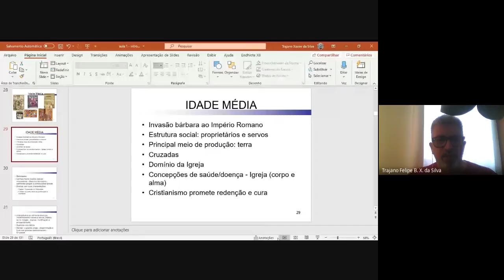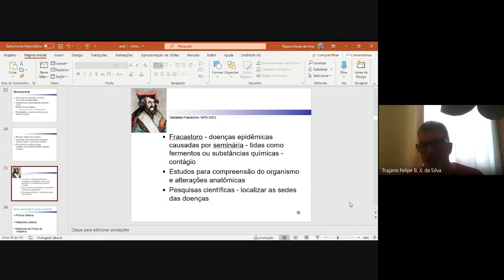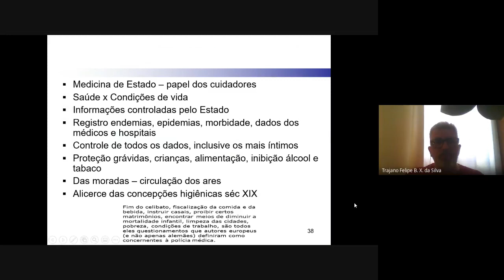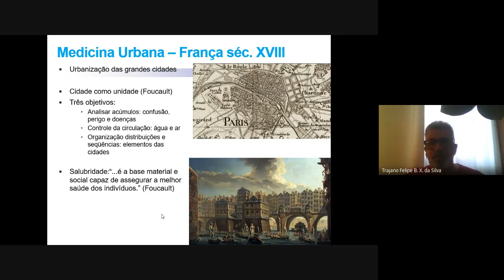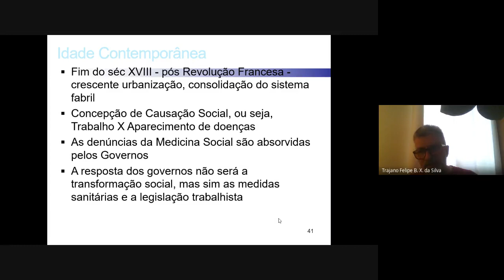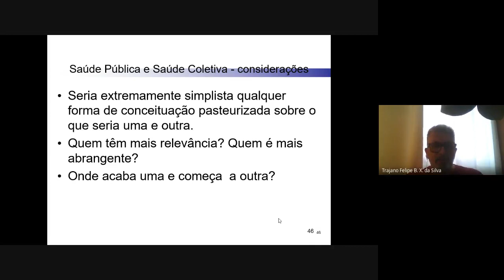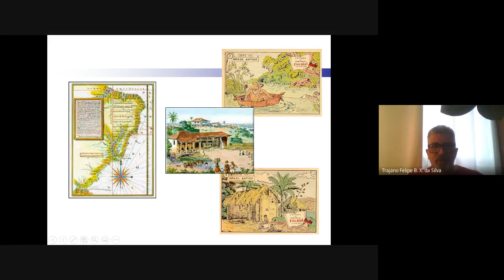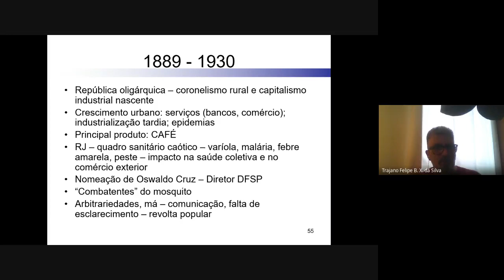aula saude coletiva 2021 02 26 at 04 02 GMT 8